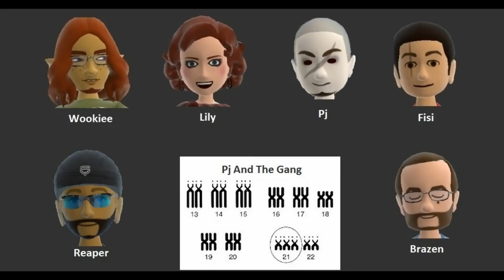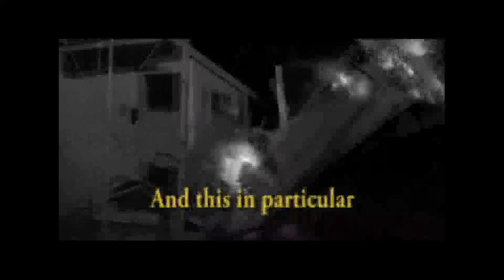126 Gif Of The Week F This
And F that and F you also.